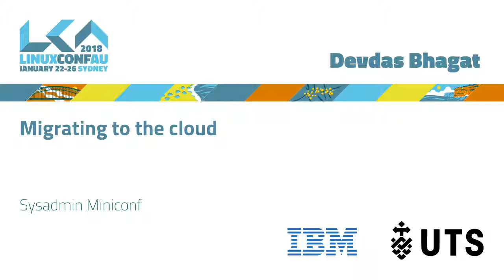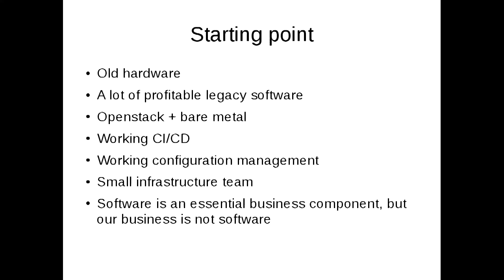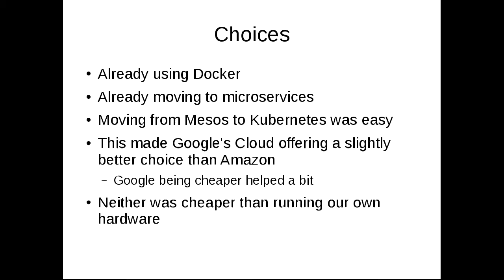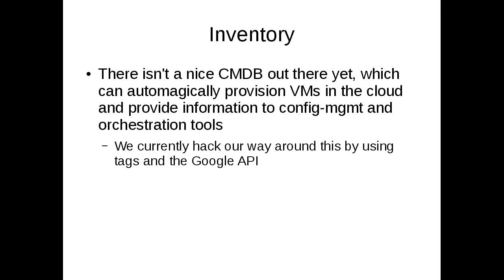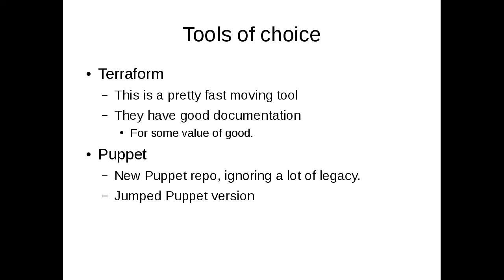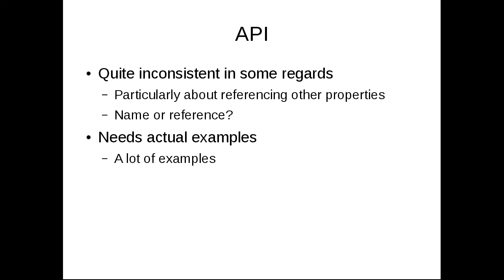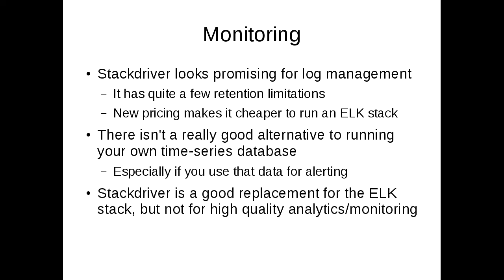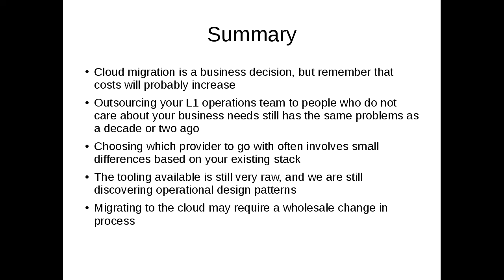Migrating to the cloud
Devdas Bhagat

This is an experience report of a migration from self-hosted services to running in the cloud. While there have been plenty of business case studies showing the benefits of a cloud migration, there are very few reports on the IT side of the migration.

This talk covers the migration of Spilgames (a small Dutch games publisher) from a self-hosted Openstack and hardware based infrastructure to Google cloud, challenges, tooling (and lack thereof). This migration is still work in progress, and the talk will cover as much detail as possible.